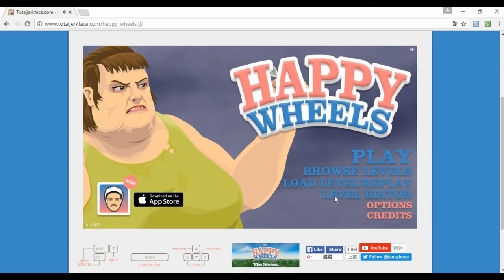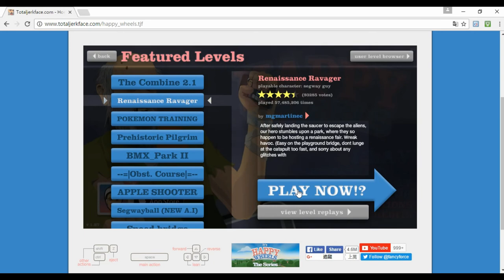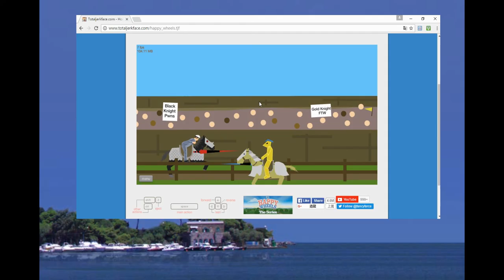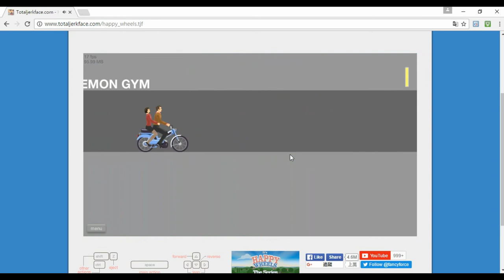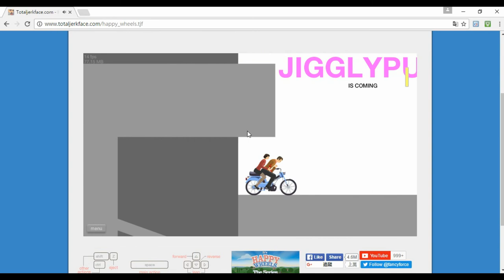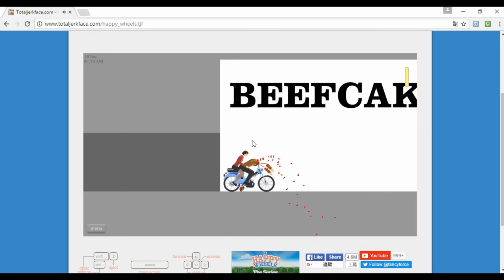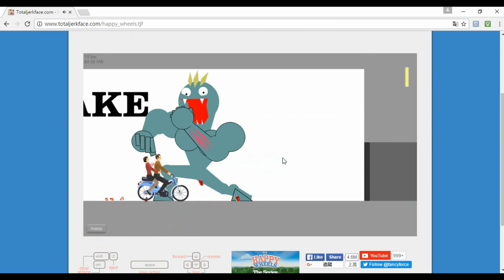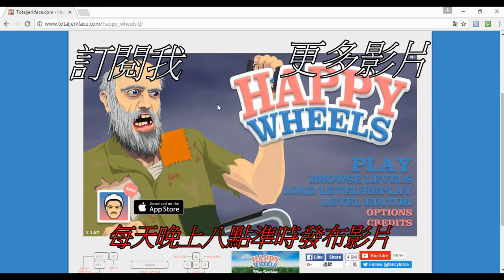【猶桐】HAPPY WHEELS#1初體驗X寶可夢???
粉絲團:94猶桐94狂
          兄弟本色:FLY OUT(片段)